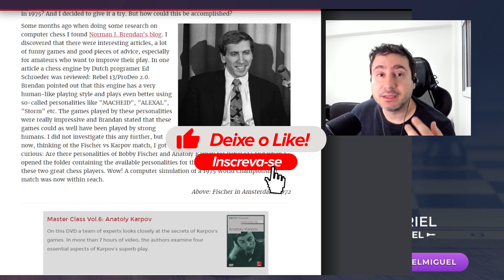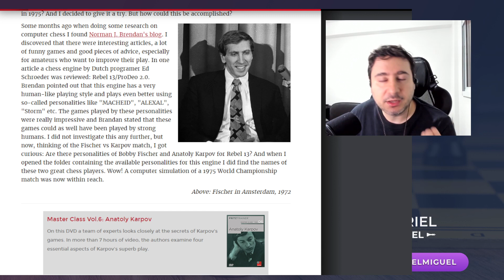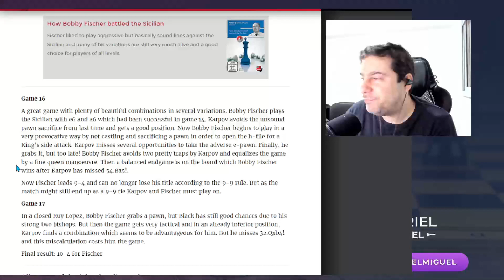Bobby FISCHER VS Anatoly KARPOV como TERIA SIDO em 1975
Bobby FISCHER VS Anatoly KARPOV como TERIA SIDO em 1975 no xadrez. FISCHER VS KARPOV no xadrez. Como teria sido o campeonato mundial de xadrez em 1975 entre KARPOV e BOBBY FISCHER.